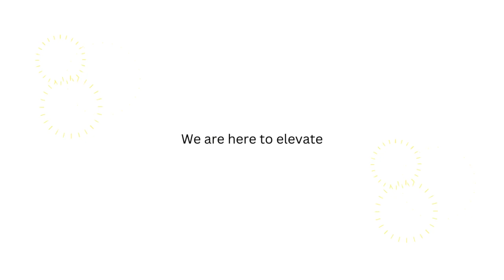What is PREDA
PREDA is Pakistan’s first membership-based PR, Event Management, Digital and Activations Association premised on the promotion, protection, enhancement, and development of the interests of all professionals directly or indirectly related to the fields of Public Relations, Digital work, Activations and Event Management.